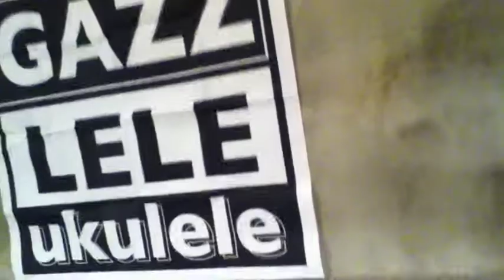GAZZLELE / ガズレレ大発表会ライブ 2015/5/16 ダイジェスト！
2015/5/16に代官山Bar iDyuuで行われたガズレレ大発表会ライブのダイジェストムービー。今回は出演順と逆順で編集してみました。

ワイワイ楽しい歌うウクレレスクールやってます！